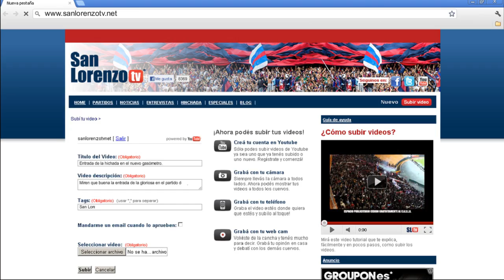Por ahora Madelón sigue... San Lorenzo TV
Más difícil no se puede plantear. Estar entrenando al plantel y sabes porque escuchas en todos lados que te quieren rajar... Este es el panorama de Leo Carol Madelón, el técnico de primera de San Lorenzo que volvió hoy a la práctica con el plantel en un día donde los medios de comunicación poblaron los alrrededores del estadio.